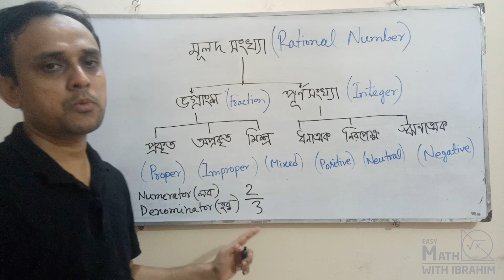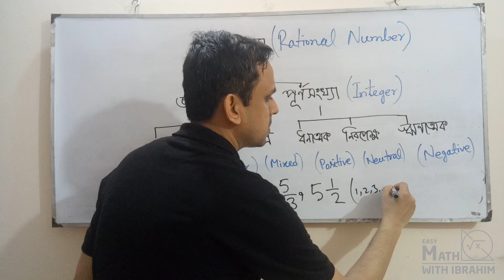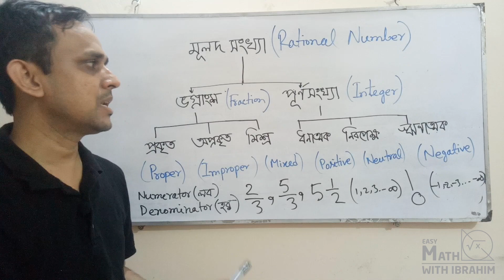What are integers| Types of fractions| ভগ্নাংশ ও পূর্ণসংখ্যা |Fraction & Integer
ভগ্নাংশ (Fraction) & পূর্ণসংখ্যা (Integer) নিয়ে আলোচনা করেছি। কোন ভুল হয়ে থাকলে কমেন্ট করে জানালে উপকৃত হব। সাথে থাকার জন্য আন্তরিক ধন্যবাদ ও কৃতজ্ঞতা প্রকাশ করছি।